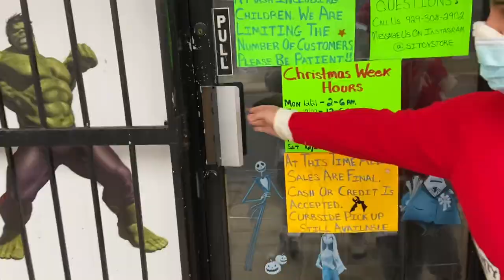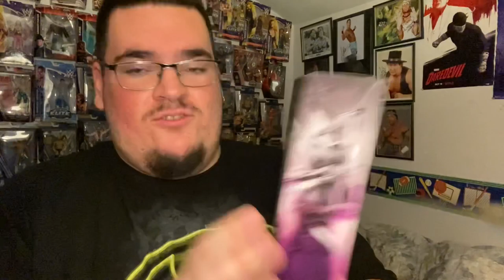CHRISTMAS TOY HUNT SPECIAL!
ITS THE MOST WONDERFUL TIME OF THE YEAR! MERRY CHRISTMAS TO YOU ALL HOPE YOUR ALL SAFE AND HAPPY!

Dean Joseph
17 Rector Street